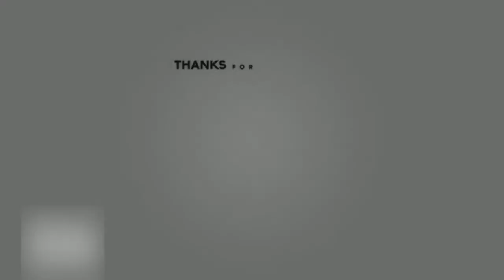Let`s PlayThe Witcher 3 Wild Hunt - Jetzt oder Nie - Part34 (Full HD)(German) PS4 Pro